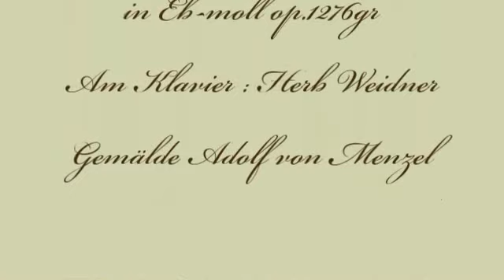Herb Weidner Sommer am Fenster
Sommerwind am Fenster. Gemälde von Adolf von Menzel. Musik für Klavier und Geige in Eb-moll op.1276gr. Am Klavier : Herb Weidner